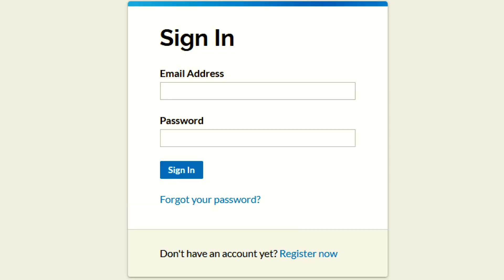Trinity 411 for May 3, 2020 Trinity Lutheran Church Roselle, IL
Messages about Realm, the Online Auction to support Trinity Lutheran School, and live phone audio streaming of church services.